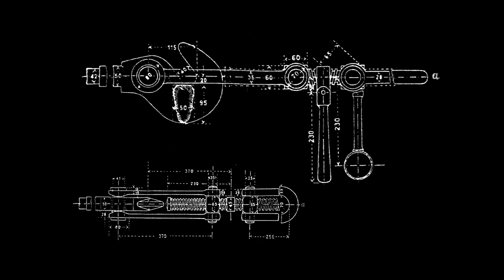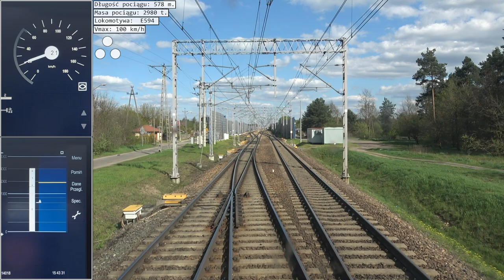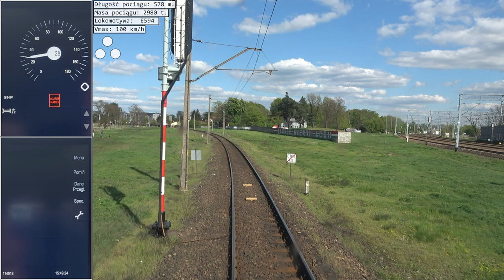|FHD| Cabview Lk 9/10: Chotomów - Emilianów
Przejazd ciężkim pociągiem po liniach nr 9 i 10 na odcinku Chotomów - Emilianów.
Lok typu E594, 3000 ton na haku.
** Maj 2023 **